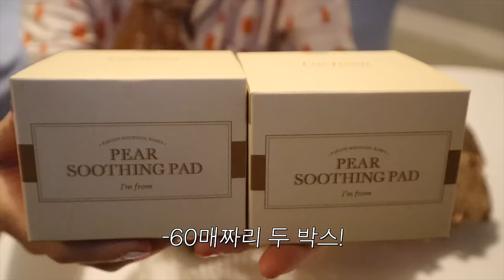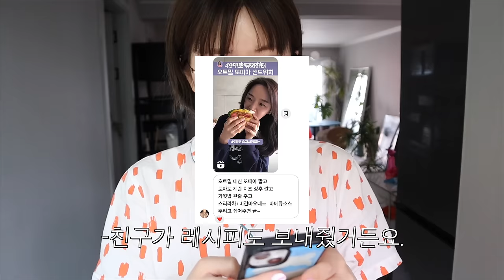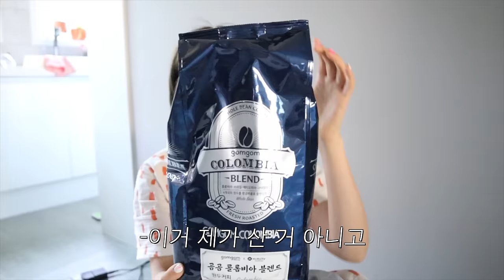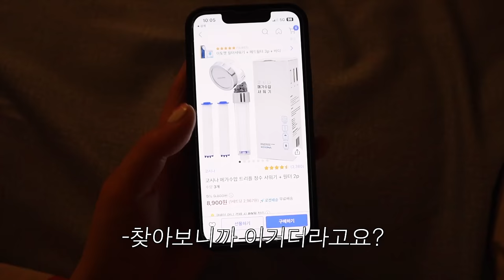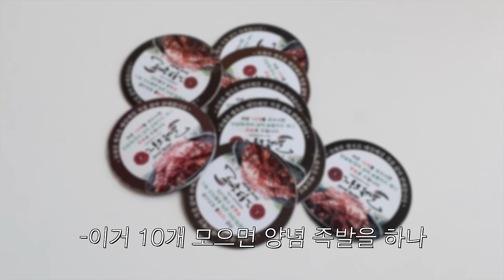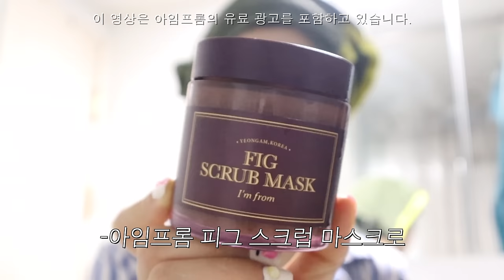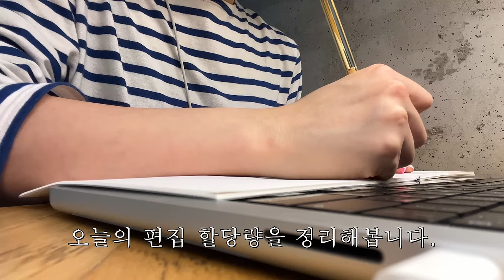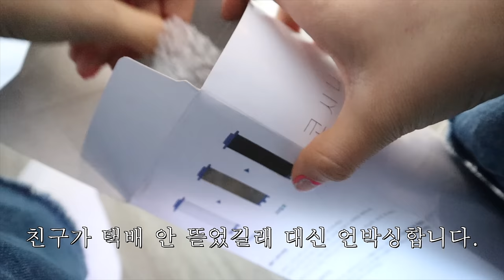N잡러의 돈 안 쓰고 잘 먹고 잘 사는 법. ➊친구네 집에서 하숙하고 ➋살림살이 내다팔고 ➌기프티콘 털어 쓰고 ➍회식가서 공짜밥 먹고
아임프롬 피그 스크럽 마스크에 아임프롬 허니 마스크 60g 추가 증정🍯
이번 올영세일 기간(6/1~6/7) 동안 절대 놓치면 안 될 가성비 꿀조합 기획세트잖아요➿➿

⋆｡ ﾟ ☁︎｡ ⋆｡ ﾟ ☾ ﾟ ｡ ⋆｡ ﾟ ☁︎｡ ⋆｡ ﾟ ☾ ﾟ ｡ ⋆｡ ﾟ ☁︎｡ ⋆｡ ﾟ

안녕하세요. 이번 영상은 인생 첫^^ 무지출 챌린지^^에 도전해본 일상 브이로그예요. 증➿➿말 아쉽게 무지출 실패하는 바람에 무지출 챌린지에서 그냥 만원의 행벅,, 찍은 사람이 되어버렸지만,,ㅎ 이번 절약 브이로구도 재밌게 봐주시길 바랍니다! 그동안 쓰러 가기 구ㅣ찮아서 안 쓰고 모아둔 기프티콘이랑 상품권이 꽤,, 많은데 이제 좀 써제껴보려고요! 다음엔 공짜 영화 보러 가보겠슴니다🍿 저는 영상 편집도 마치고 업로드도 했겠다,,, 반신욕 하면서 6월의 첫 날을마무리해보려고 헤요,,,🧖🏻‍♀️🛁  예들이들도 오늘 하루 마무리 잘 해요! 그리고 남은 6월 한 달도 행복만땅,, 하시길 바라요. 그럼 우리 다음 영상으로 또 만나요💝

🛁  샤바스 스칸디나 스파테라피 이동식 반신욕조 다용도중형